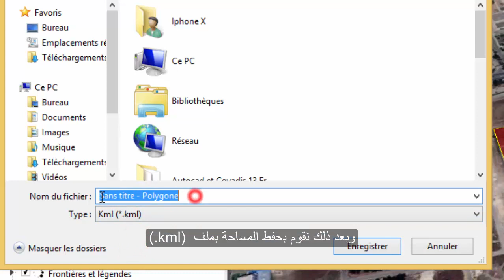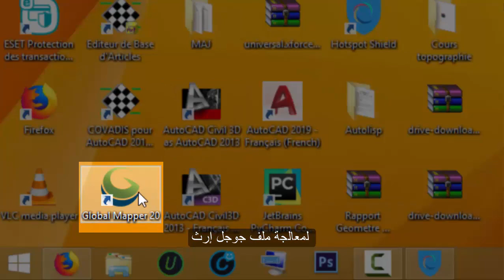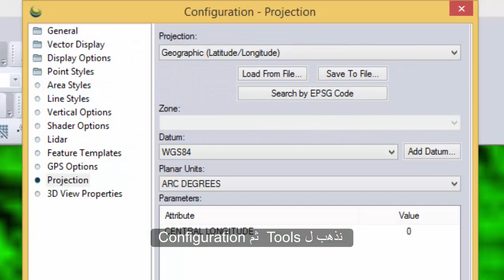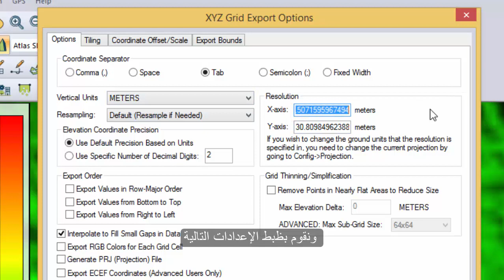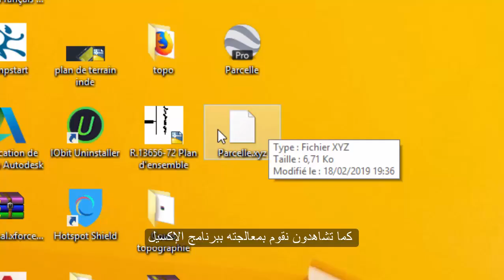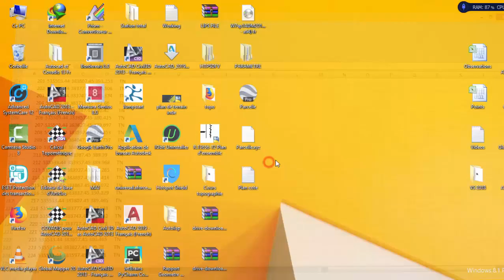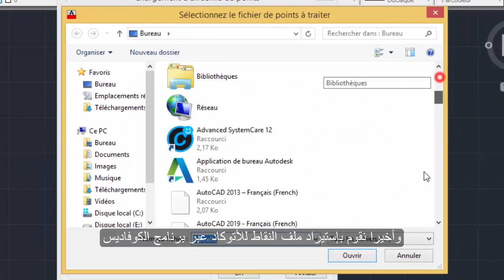Levé Plan Coté par Google Earth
:  تمت إعادة تصوير الفكرة وطرحها من طرف قناة تقني مساحة مصدر قناة يوسف بوسة -